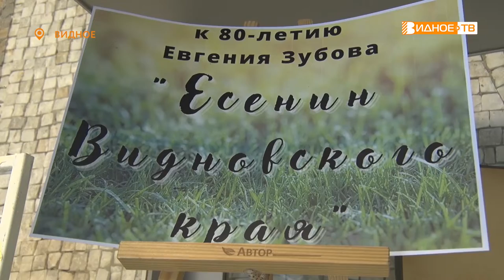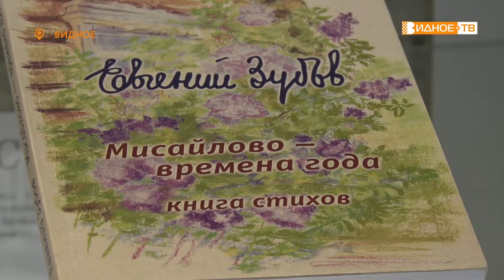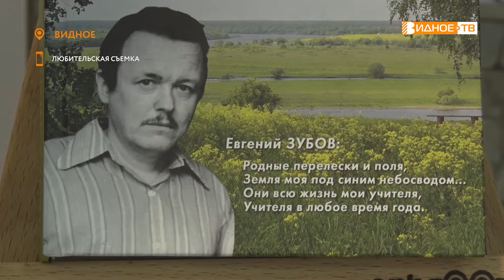ЕСЕНИН ВИДНОВСКОГО КРАЯ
В 2022 году отмечается 80-летие со дня рождения нашего земляка, поэта Евгения Зубова. Все свои стихотворения он посвятил природе родного края. В Центральной библиотеке прошёл юбилейный вечер, и открылась уникальная выставка. Семейную коллекцию книг XIX века листала наш корреспондент Галина Жидкова.